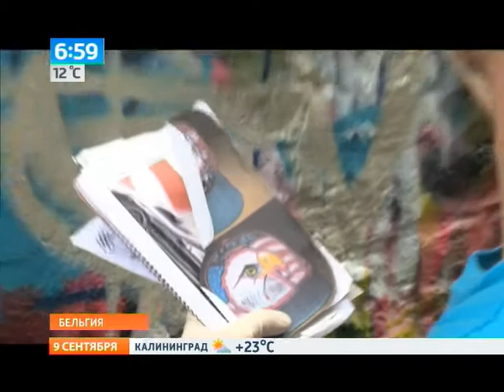Vlaanderen prime time in Rusland (copyright Rossiya 1 'Utro Rossii')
Van 28 juli tot 3 augustus haalde Toerisme Vlaanderen een filmploeg voor het ochtendprogramma Utro Rossii (de Ochtend van Rusland) van Federale TV kanaal Rossiya naar Vlaanderen. Het programma wordt bekeken door een brede gelaagdheid van de bevolking van arbeiders tot zakenlui, studenten, huismoeders en gepensioneerden en heeft een bereik van meer dan 140 miljoen kijkers in Rusland en andere GOS landen. De reportages over Vlaanderen werden uitgezonden van maandag 9 tot vrijdag 13 september 2013. Meer acties en resultaten van onze werking op de Russische markt vind je op